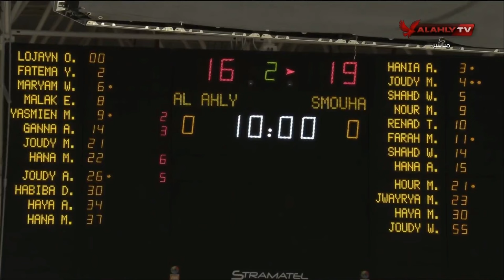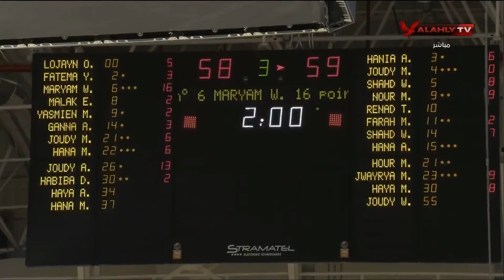المباراة الكاملة | الأهلي وسموحة في قبل نهائي دوري المرتبط تحت 18 سنة لكرة السلة ناشئات